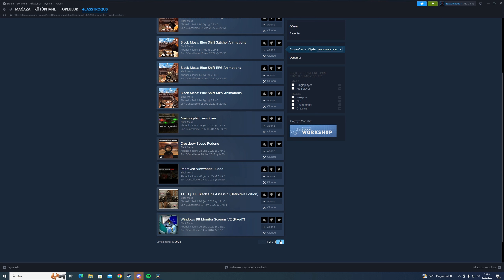Güzel anlar Vol 1...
Sesi kısarak izleyiniz ve küfür içerir !

Bu video'da telif atılacak hiçbir ihlal yoktur, her şey legal olarak düzenlenmiştir, şahsın sesi hafif seyreltilmiştir anlaşılmaması için, ve soy isim kullanılmamıştır.